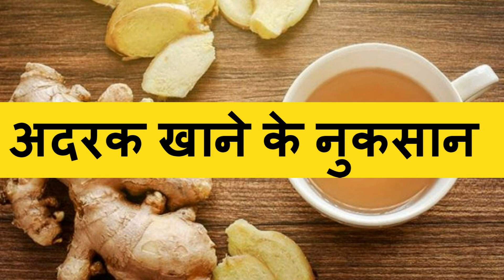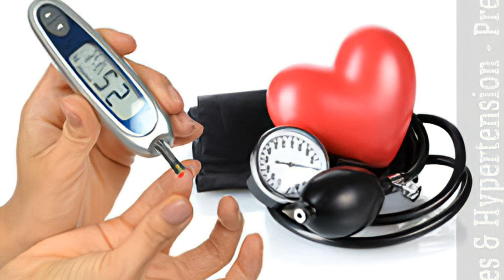अदरक खाने वाले यह वीडियो ज़रूर देखें | अदरक खाने के नुकसान | 10 तरह के लोगों को नहीं खाना चाहिए अदरक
अदरक खाने वाले यह वीडियो ज़रूर देखें |अदरक खाने के नुकसान | Side-Effects Of Ginger | 10 तरह के लोगों को नहीं खाना चाहिए अदरक | Adrak ke nuksaan

Ayurvedic properties से भरपूर अदरक का इस्तेमाल कई तरह की दवाओं (Medicines) को बनाने में किया जाता है. खासतौर पर खांसी, सर्दी (Cold & Flu) के लिये तो हम घर घर में अदरक (Ginger) का प्रयोग करते हैं. लेकिन aur अक्सर ऐसा देखा गया है कि कड़क चाय और tasty khana banakar खाने के लिए bhi लोग अदरक (Ginger) का इस्तेमाल करते हैं. और मौसम ठंड का हो तब तो इसका use और भी बढ़ जाता है. अगर आप भी रोज़ाना अदरक का इस्तेमाल करते हैं तो carefull हो जाएं क्योंकि अदरक का zaroorat se ज्यादा सेवन करना हमें कई गंभीर बीमारियों का शिकार बना सकता है, इसलिए आज हम आपको अदरक के नुकसान (Ginger side-effects) के बारे में बता रहे हैं जिससे आप समय रहते ही अपने और करीबियों को गंभीर बीमारियों (Diseases) से आसानी से बचा सकेगें।